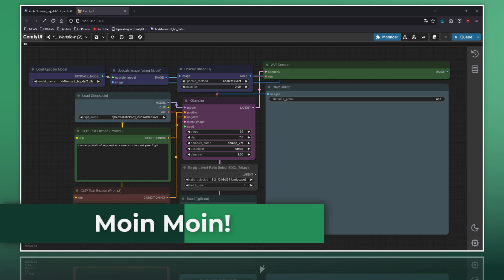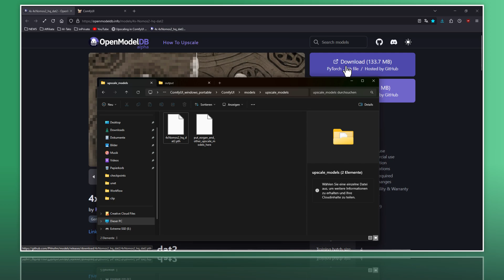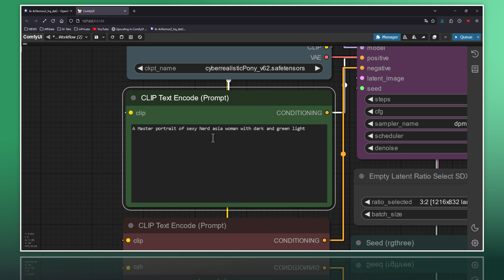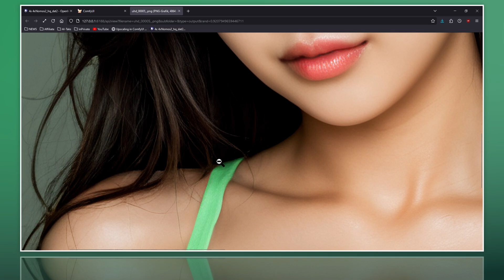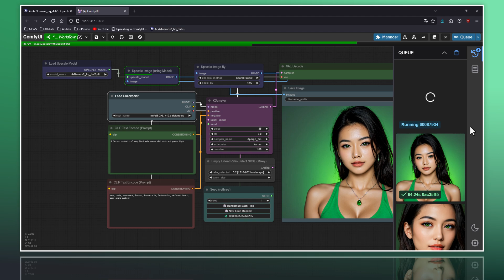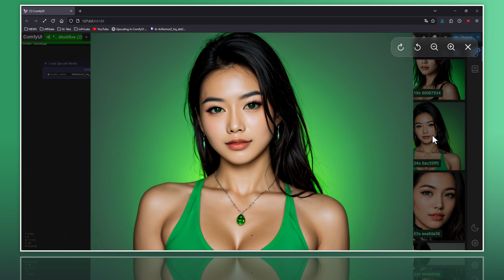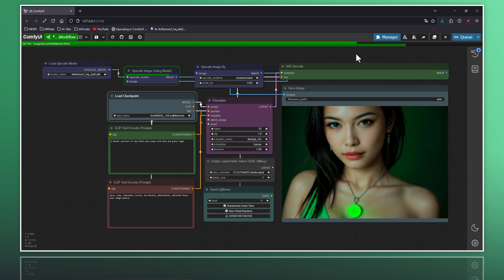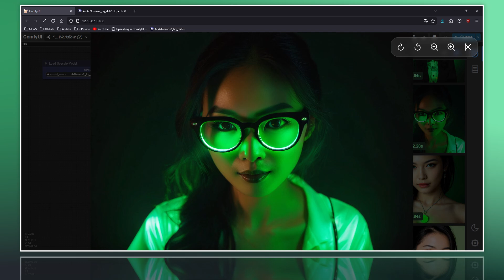Upscaling Deiner Bilder I Einfach & Schnell I ComfyUI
Quellenverzeichnis: ✔️
1. Kanal von  @wossi86
3. Upscaling in ComfyUI  @wossi86  (Video & Workflows)